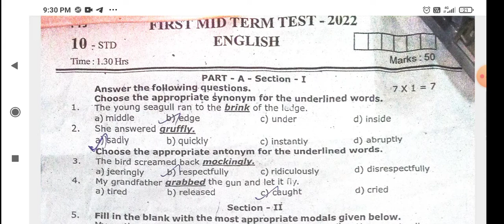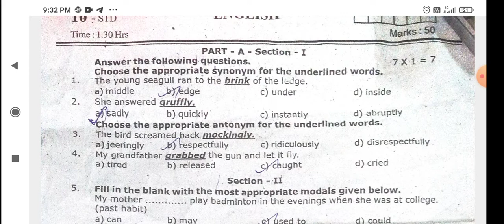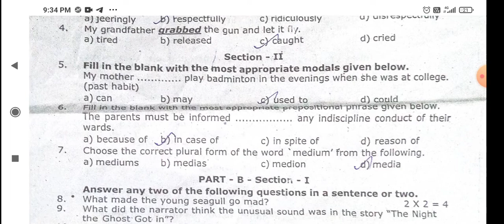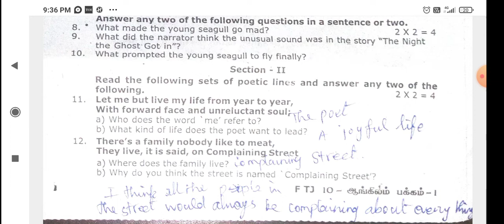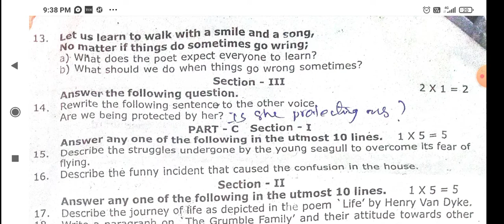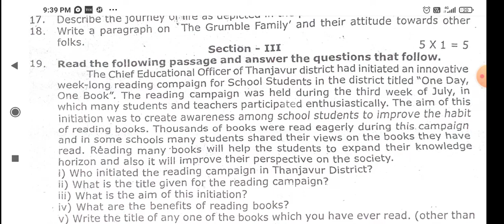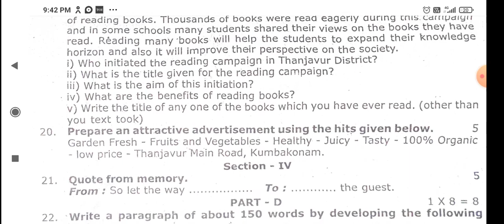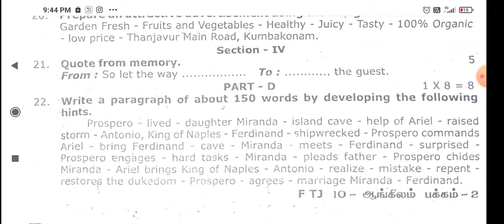first midterm English 10th standard exam on 12-08-22